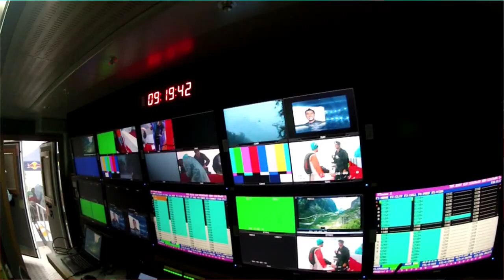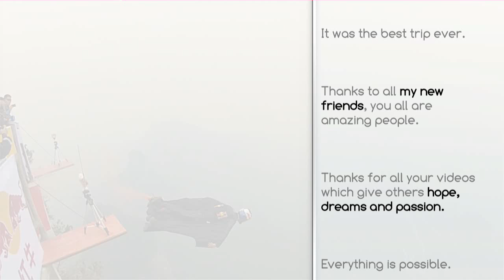Wingsuit World Championship in China (World Wingsuit League) - Backstage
Hi. My name is Sascha - I started watching Wingsuit videos on youtube in March 2012. Jeb Corliss, Roberta Mancino, Jokke Sommer, Jeff Nebelkopf and all these guys seemed to be the most inspiring people on earth - they inspired me. It became my dream to meet these guys someday and to do this sports on my own. "Someday" ... "Someday" is now! A few month later I became friends with a lot of amazing people who are living their dreams and did the first step. Don't waste your time - your dreams can come true, if you really want it. Be inspired - Sascha